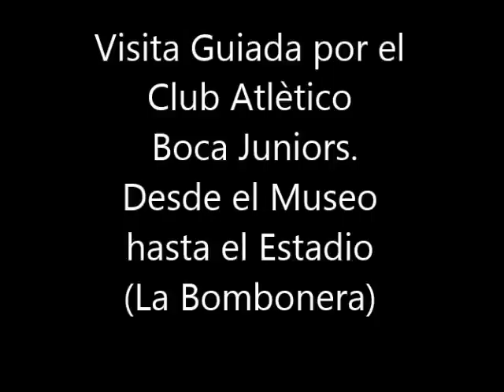La Nave Producciones Boca Juniors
Visita guiada por el Club Boca Juniors.